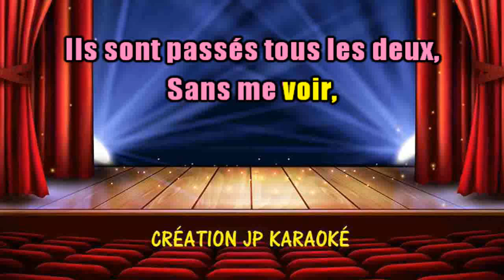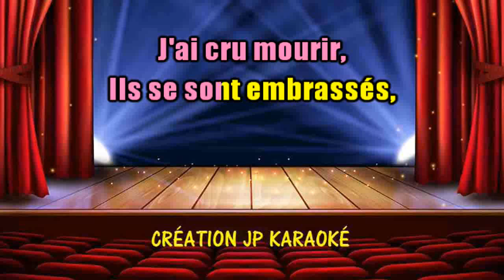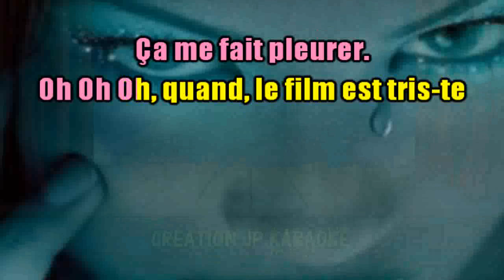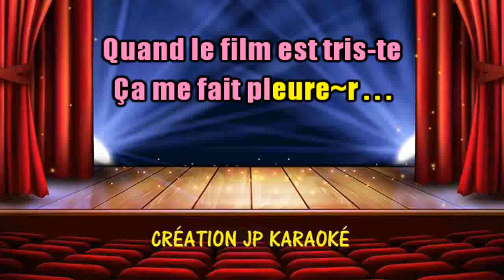KARAOKÉ Sylvie Vartan Quand Le Film Est Triste Création JP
Un sylvie Vartan début de carrière tirée de la version originale car la bande son n'existe pas en Français.